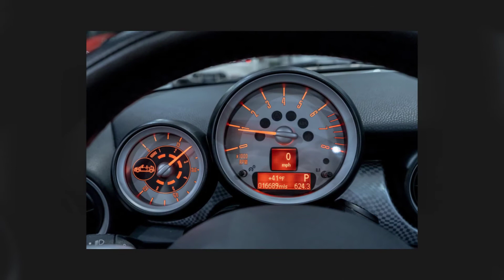2010 Mini Cooper S Convertible Turbocharged